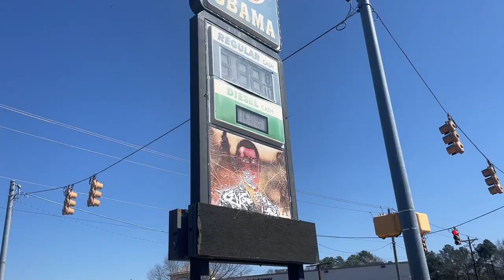MINUTE OF MONTH NO. 48, FEBRUARY 2024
No. 48, February 2024. Getting a little behind on the months. We left the Caribbean after the first week of February and spent a little over a week in New York. I also spent a night down in Philadelphia to see K & S. Then I picked up the car in RI and @gazpachot and I drove to Miami via Richmond, then South Carolina to see A. We also stopped in Gainesville and saw family in West Palm Beach and Boca Raton. Then we spent two nights in Miami Beach to do some FLSMV things, park the car in a hotel parking lot, and fly to Los Angeles to begin phase three of the storage project (phase one being putting all belongings in storage in February 2020, and two being distributing about a third of those belongings via yard sales in April of 2022). Phase three was downsizing more and closing the unit by getting all that was left somewhere else more transportable. But first, in the last days of February, we drove up the coast. Some things you’ll see here… Leisa Way as Patsy Cline for a theater festival in Bequia put on by the man who created Dr. Slim Goodbody, a character @gazpachot knew very well childhood when Dr. Slim Goodbody was on Captain Kangaroo twice a week. One moment of Beyza Yazgan’s 6-hour performance of John Cage’s “In a Landscape” for Unaccompanied Piano at GEMS in NYC. My pilgrimage to the source of Zumba, City Zero, in Miami. A coincidentally similar palette in Yayoi Kusama’s “Love is Calling” at the Pérez Art Museum Miami. A requisite heavy dose of large ships seen from Miami Beach. The clips were coming few and far between really. These were heady flights of gas-powered forward motion of an exhausted core and some real friction about where… to… live. Next month, the stuff in storage.